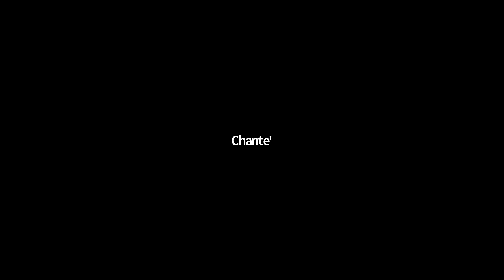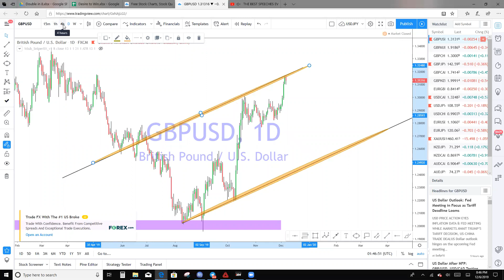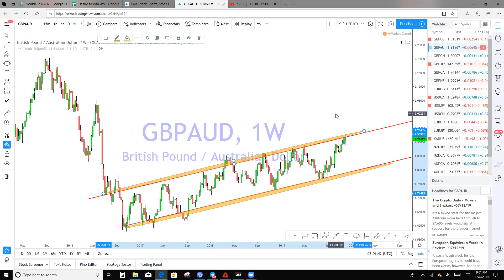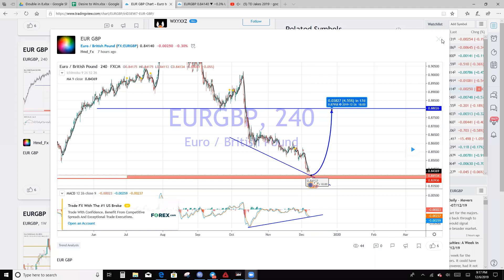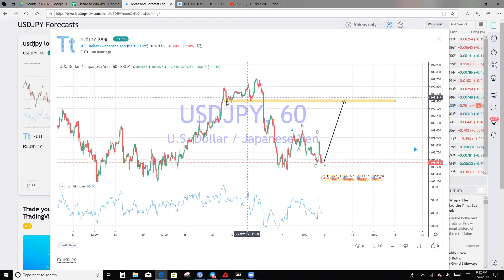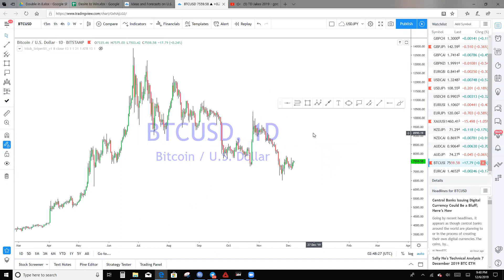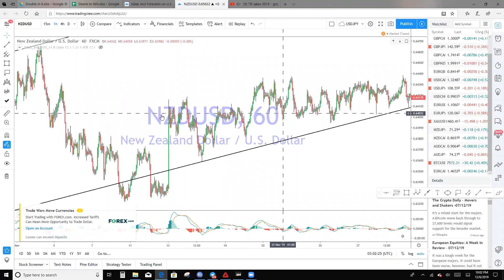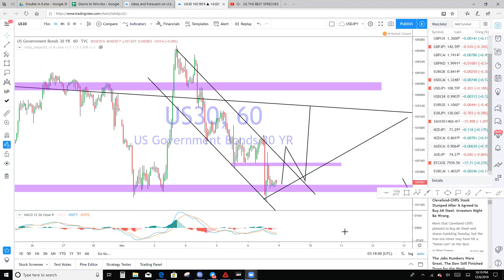12.06.19 Market Structure with Jeff Kirkland